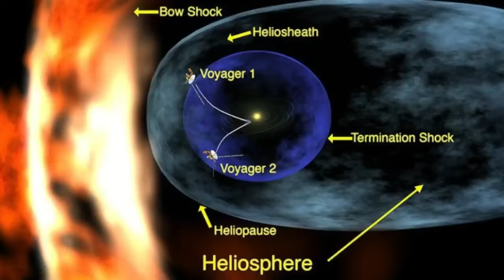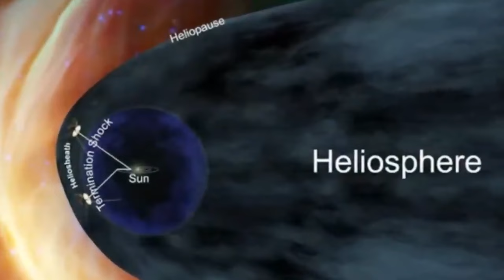¡VOYAGER ENVÍA un ESCALOFRIANTE MENSAJE a la TIERRA DESPUÉS de 45 AÑOS!